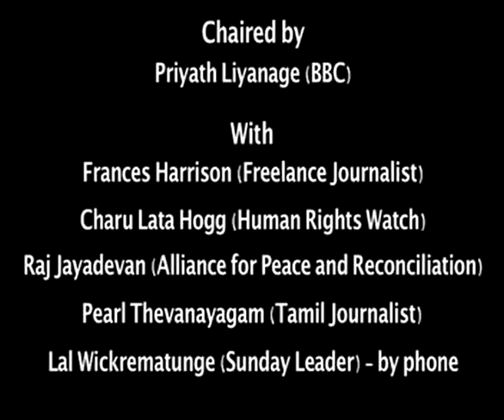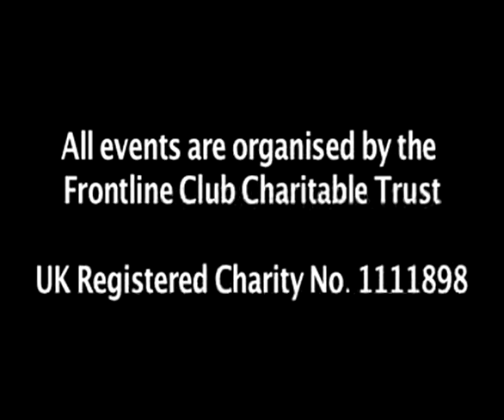Reactive Media Talk: Sri Lanka - a hollow victory?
24/02/2009 - The Tamil Tigers are looking closer than ever to military defeat as government forces continue to overrun the last remaining rebel strongholds in the north of the country. With an end to the military stalemate and the 25 year civil war potentially in sight, what is the future for the LTTE and what are the consequences more generally for Sri Lanka?

Will a military defeat for the LTTE mean a return to its insurgency roots and will the Tigers continue to use their notoriously heavy-handed tactics on the Tamil people? Or can we now expect to see a new era in Sri Lankan politics with the government and the LTTE returning to dialogue and peace-building? What will happen to the thousands of displaced persons and injured civilians that have resulted from this war -- a situation that the international aid agencies have declared to be a humanitarian disaster?  And what is the likelihood that the end of the war will bring with it a return to press freedom and an improved human rights record?

Frances Harrison was the BBC's Colombo correspondent from 2000 to 2004 during the last peace process between the Tamil Tigers and the government. She is now a freelance journalist.
Charu Lata Hogg worked as an international journalist in India and Sri Lanka for over 12 years, writing for numerous publications. As Associate Fellow in the Asia Programme at Chatham House, she has briefed governments, NGOs, corporations and the media on a range of issues in South Asia covering political, economic and security trends. She is currently also researcher with Human Rights Watch and covers developments in India, Sri Lanka, Bangladesh and Nepal.
Pearl Thevanayagam is an exiled journalist from Sri Lanka from the Tamil minority. She has been a print journalist since 1990 for various newspapers in Sri Lanka including the Weekend Express (independent English weekly) where she served as a news editor until she was forced to resign under pressure from the government in 1997 and had to go into hiding until 2001. She was also Colombo Correspondent to Times Of India. Pearl is a founder member and secretary of  EJN (Exiled Journalists Network) and in October 2007 was co-organiser of the Press Freedom Forum on Sri Lanka in the UK parliament to highlight the increasing threats, murders and abductions of media personnel.
Lal Wickrematunge is the managing editor of the Sunday Leader, the newspaper founded by his brother Lasantha Wickrematunge who was killed on 8 January 2009.
Raj Jayadevan is the leader of the Tamil Democratic Congress and the General Secretary of the recently formed Alliance for Peace and Reconciliation in Sri Lanka (APRSL). He has been involved in Sri Lankan politics since the mid 1970′s and came to the UK to study in 1979 following anti-Tamil violence in 1977. He was taken captive in 2005 by the LTTE and released after 62 days.

Priyath Liyanage is head of the Sinhala Service at the BBC